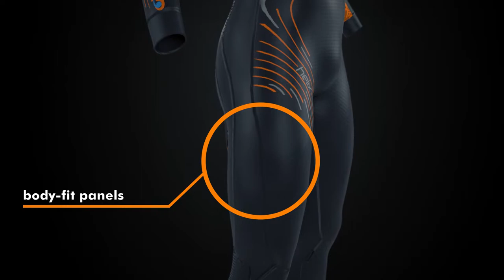The blueseventy Helix 18 Spec Video